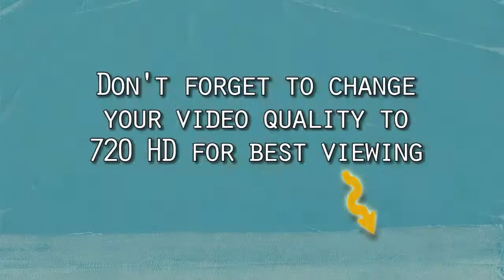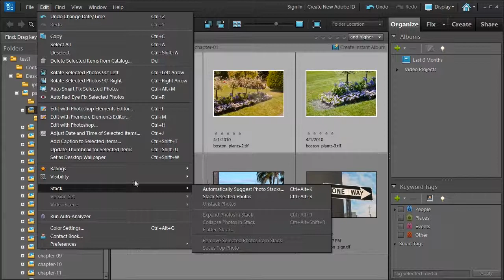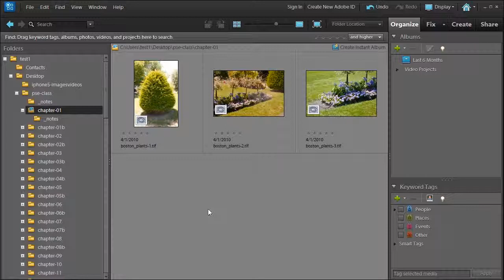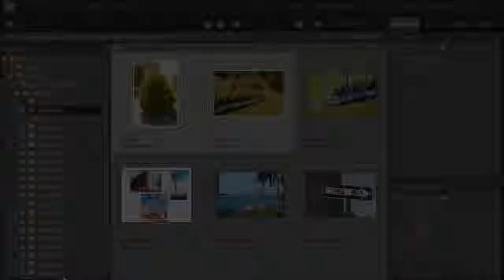Rename, Adjust Date/Time, and Visibility in Adobe Photoshop Elements 10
Learn how to rename, adjust date and time, or change visibility of files within Adobe Photoshop Elements 10.